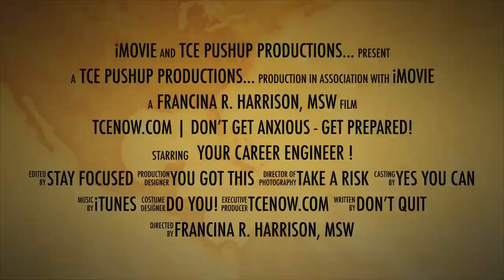Is this STILL a job Seekers market for folks over 50? Francina Harrison, The Career Engineer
A few days ago, I got a question from a youtube viewer!  "Hey TCE, what are your thoughts on a career change/learn new skills for 50+?" Is it even worth older workers learning a new skill? suggests that GenX workers age 45 & up may be bearing the brunt of this global unemployment crisis. Never Fear, your career engineer is here with some new thoughts on this "age-old question."